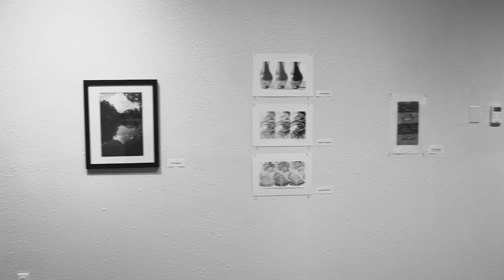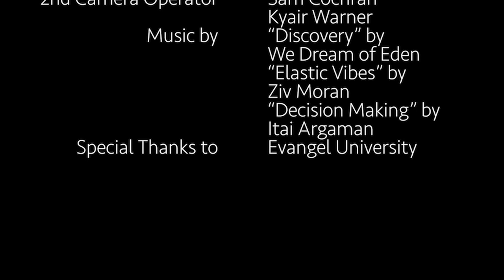The Benefits of Visual Art documentary